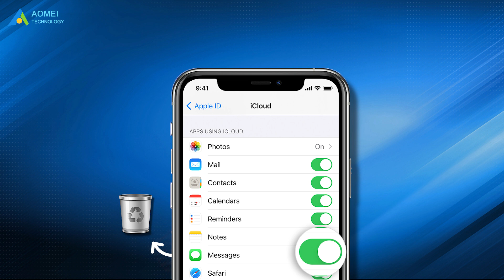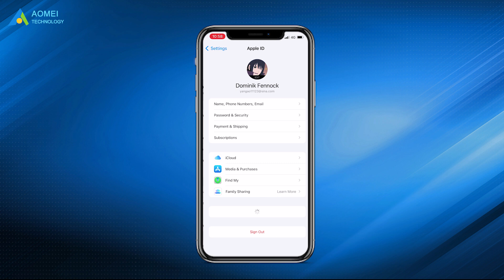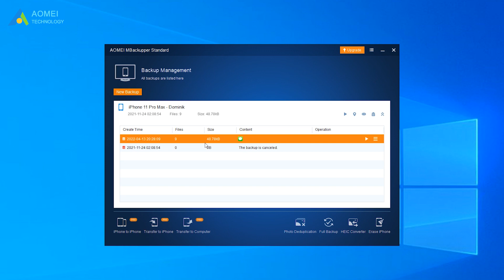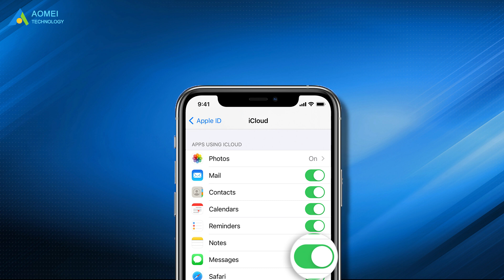How to Delete Messages from iCloud Not on iPhone｜Backup iCloud Messages before Deleting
To free up iCloud storage space, it is necessary to delete some messages on iCloud. This video shows you how to delete iCloud messages but not iPhone. Delete messages in iCloud and free up space while never having to worry about running out of storage again!

✅ 【About this Video】
⏰ 0:00 Start
⏰ 0:34 Delete Messages from iCloud
⏰ 1:15 Stop Uploading Messages on iCloud
⏰ 1:41 Backup iCloud Messages before Deleting

✅ 【Details】
⏰ 0:34 Delete Messages from iCloud
1. Open Settings, tap your name and go to iCloud.
2. Tap on Manage Storage. It will show you detail about the total storage and free space left in your iCloud drive.
3. Click Messages, simply tap on the Disable and Delete option, and a confirmation notification will pop up, then click on Delete Messages.
iCloud provides an “Undo Disable & Delete” option to undo this action if you regret it in 30 days.

⏰ 1:15 Stop Uploading Messages on iCloud
If you don’t want your messages to be stored in iCloud anymore, you can disable it with simple steps. Go to Settings, click iCloud, and turn off the toggle for Messages. Once you have done, messages will not be backed up later. Here you should know that your messages in the iCloud if any, will not be deleted by disabling Messages in the iCloud. It would only stop further uploading of messages.

⏰ 1:41 Backup iCloud Messages before Deleting
AOMEI MBackupper is powerful and professional backup software that can easily backup/transfer messages to a Windows computer and external storage device. It’s simple and fast.
1. Launch AOMEI MBackupper, plug in your iPhone, and click “Custom Backup”.
2. Choose Messages to select the iMessages or text messages you want to transfer and click OK to confirm. In addition, you also can back up photos, contacts, and videos from iPhone to Computer or iPhone to iPhone.
3. Choose the storage path, click Start Backup to start backing up your messages, then the backup is completed.

✅ 【Tips】
We know that those messages we deleted will never get back again, especially when deleted by mistake. In this case, you’d better back up all messages to the computer before deleting them. In this way, it will neither take up the storage space of iCloud and phone nor lose information.